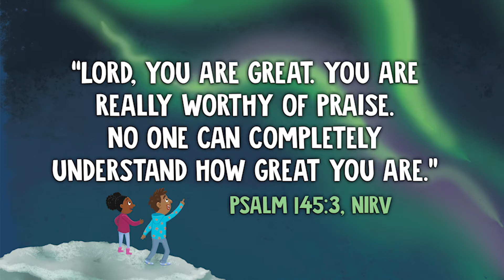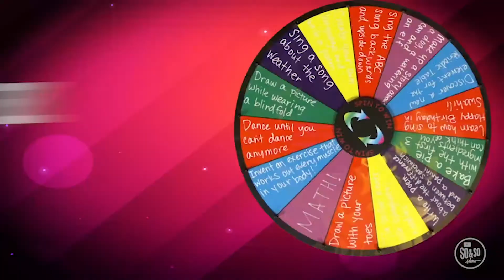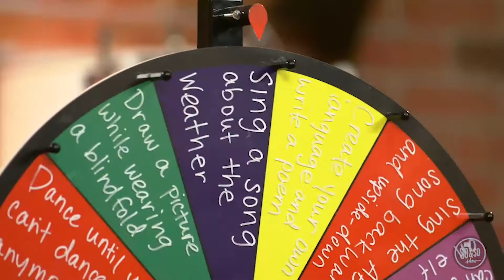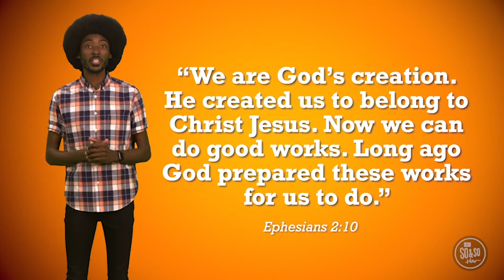K-5 Online Big Group August 8-9, 2020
It's week 2 of learning about how God created us to be creative!